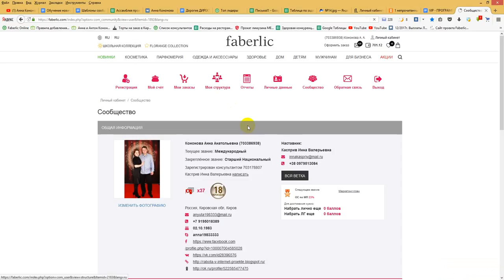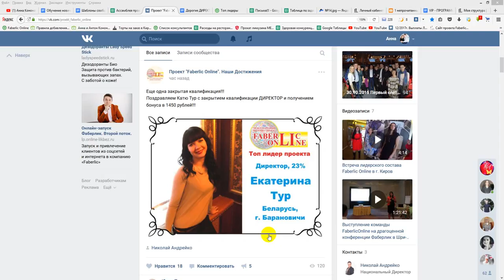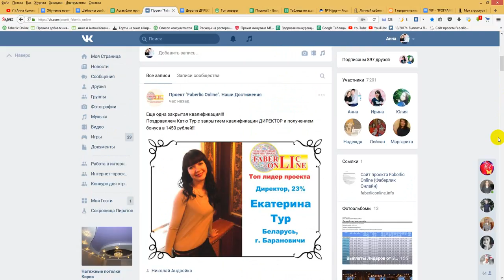Поздравляю с новым каталогом! Работа в интернете. Фаберлик Онлайн.